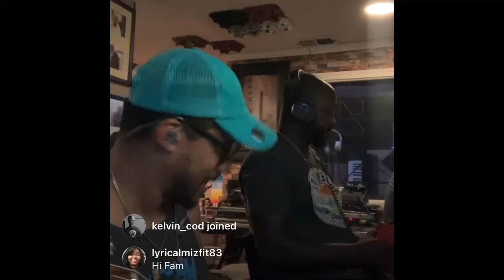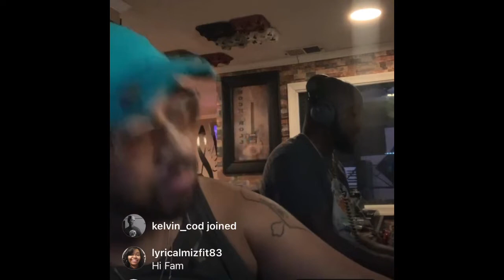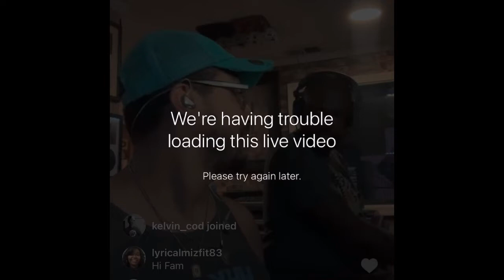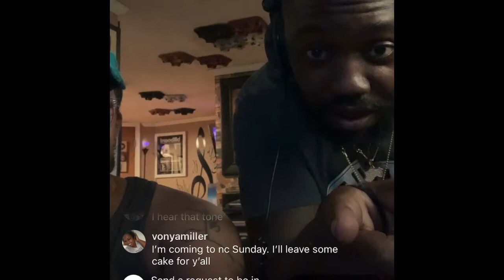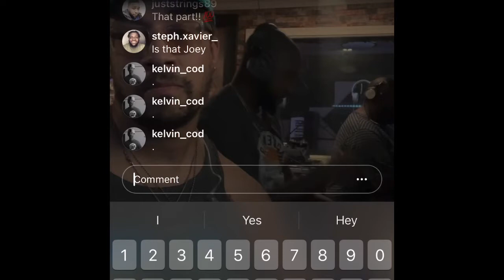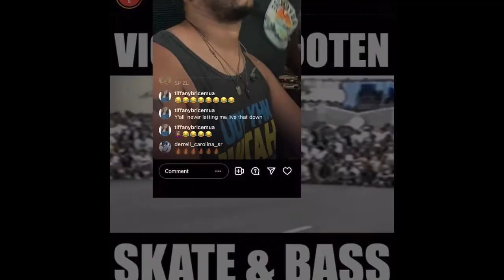Morgan turner practicing